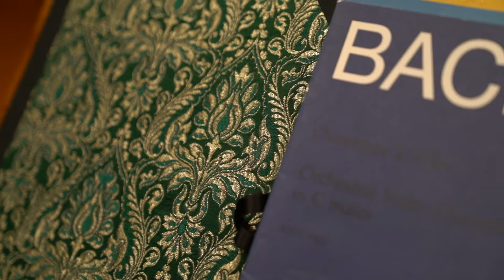佐藤俊介×オランダ・バッハ協会管弦楽団2019 Aftermovie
「佐藤俊介×オランダ・バッハ協会管弦楽団」が2019年秋に実施した日本ツアーの模様をAftermovieが完成！ご来場の皆様、ありがとうございました。

Movie by Team MOV.
Direction by Daisuke Fujii (Team MOV.)

【佐藤俊介2020年 国内コンサートスケジュール】
5月28日（木）ヤマハホール
問：03‐3572‐3171

5月30日（土）ふきのとうホール（札幌）
問：0120‐12‐6666

5月31日（日）港南区民文化センター ひまわりの郷（横浜）
問：045‐848-080

※いずれも共演は、小菅優（ピアノ）、トゥーニス・ファン・デァ・ズヴァ―ルト（ナチュラルホルン）